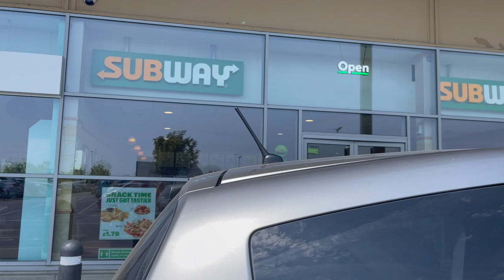Delivering in the UK HEATWAVE!